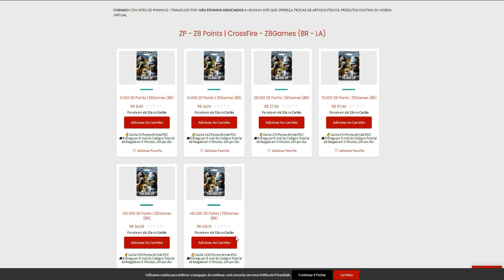FINALMENTE Joguei com a KAR98-VIP🔥